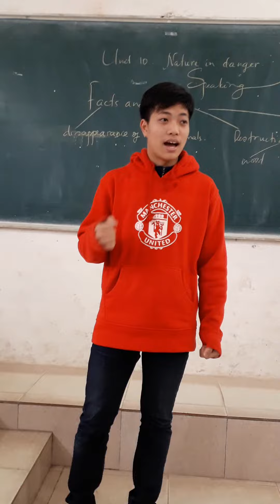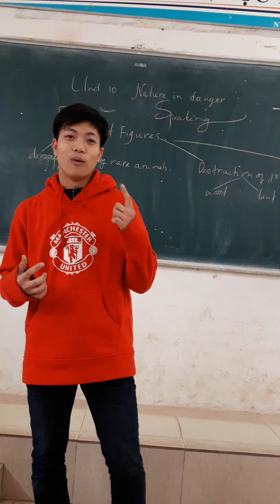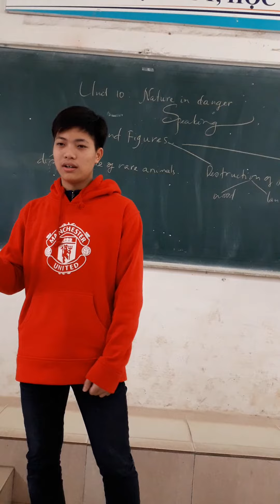Nature in danger . Lợi 11a1